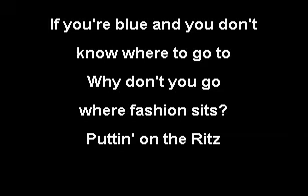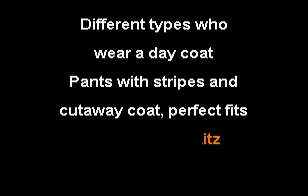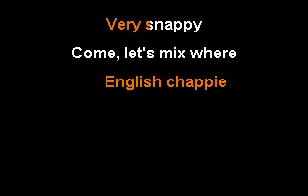Puttin' On The Ritz Bing Crosby Karaoke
Puttin' On The Ritz  Bing Crosby Karaoke version